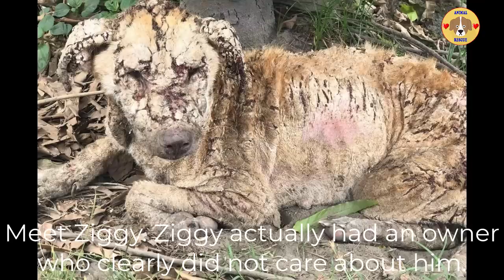He was neglected in the yard for long time without help!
Meet Ziggy. Ziggy actually had an owner who clearly did not care about him. The state he was in when we (Dumaguete Animal Sanctuary) rescued him was bad. Ziggy was weak and malnourished, had severe mange.

Thanks rescuer: Dumaguete Animal Sanctuary
Gcash Christine Askew 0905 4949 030
or through these other options below:
1. Direct automatic transfer to our BDO account.
Name Dumaguete Animal Sanctuary Inc.